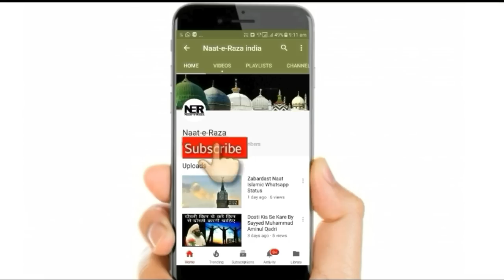3 Logo Ki Qurbani Qabool Nahi | Eid Ul Adha Bayan | Qurbani Ka Janwar | Qurbani 2023 | Aminul Qadri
New Bayan By Sayyed Aminul Qadri 2023 - Qurbani Karne Walo Ko Paigam E Nasihat. Qurbani Ka Janwar. Eid Ul Adha Bayan 2023. ..